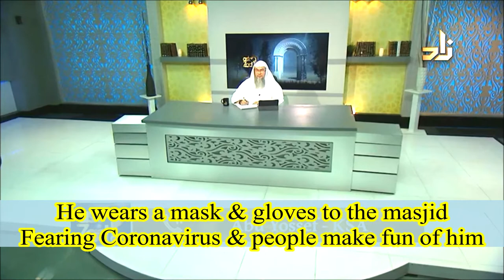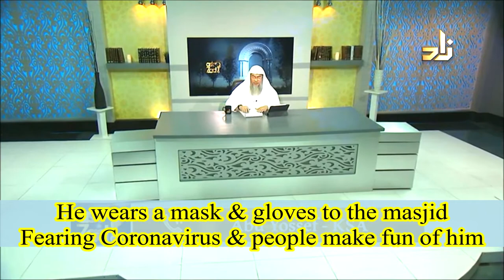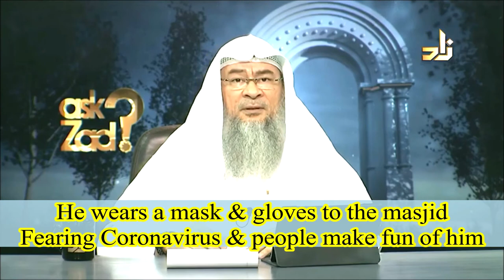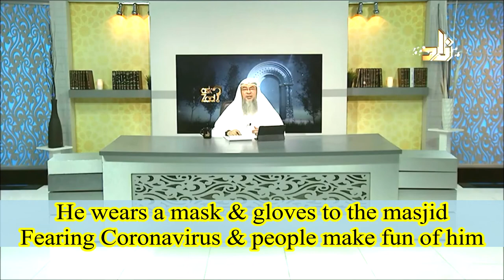He wears a mask and gloves to the masjid fearing Coronavirus & people make fun of him | Assim